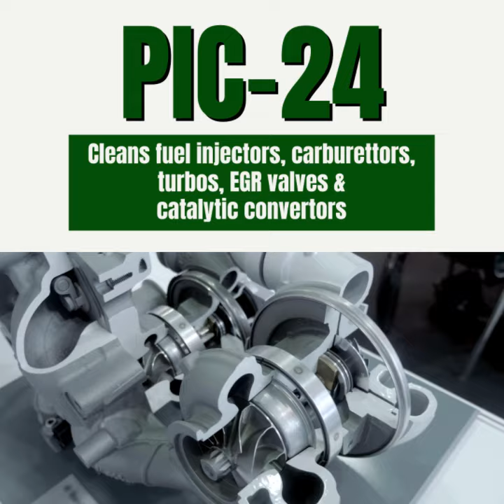HYDRA PIC-24 - Petrol Fuel Additive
Hydra PIC-24 contains heavy-duty detergents which clean your fuel injectors/ carburettors and reduce wear on valves by forming protective layers.

Restores your engine to like-new performance, maximises power and acceleration while lowering fuel consumption, improving combustion, and boosting octane ratings.

Improves fuel stability, actively preventing harmful engine pinging, off idle surge and poor throttle response, leaving you with a safer, healthier car.

Reduces all harmful emissions such as…

Carbon Dioxide
Nitrogen Oxides
Non-Methane Hydrocarbons
Total Hydrocarbons
Carbon
Particulate Matter
Petrol Smoke
Exhaust Soot
...which will massively help your car in the emissions portion of its MOT assessment.

Completely safe for use in all petrol engines, including cars, motorbikes, outboard motors, lawnmowers. 2 stroke engines, generators, snowmobiles, and many more.